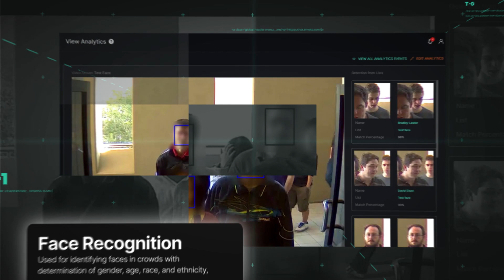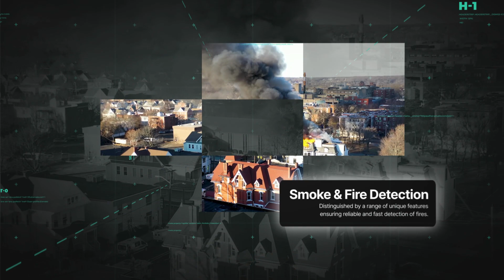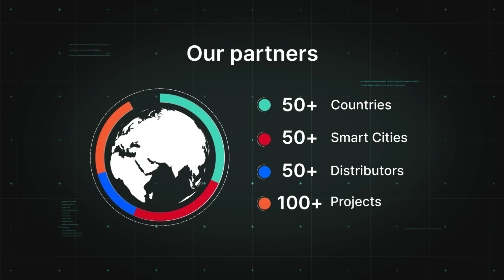IncoreSoft Company Overview: Pioneering Video Analytics Solutions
Discover IncoreSoft, where innovation meets efficiency in video analytics. Check out our cutting-edge VEZHA solution that redefines security and operational analytics. From enhancing city safety to optimizing retail operations, our technologies are designed to deliver unprecedented results. Find out how IncoreSoft's AI-based analytics are shaping the future of video surveillance technology.